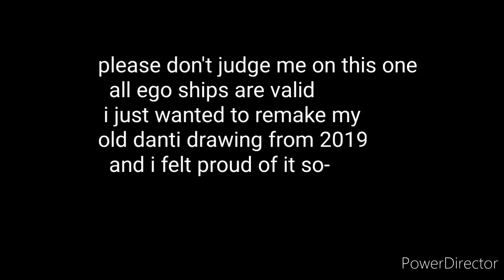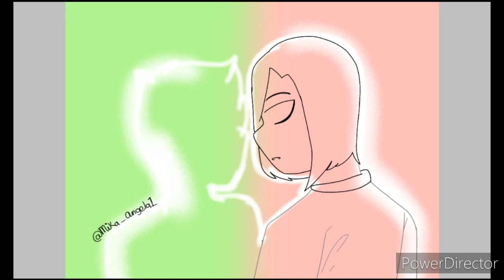i remade my 2019 danti drawing (cause why not! :D)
it kinda came out good tho  OvO

last video
out of breath jacksepticeye egos